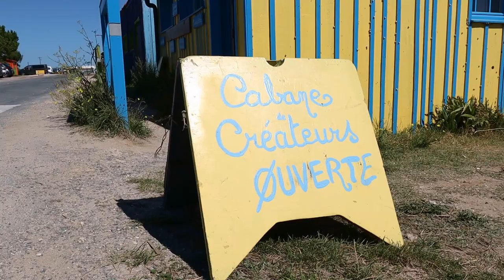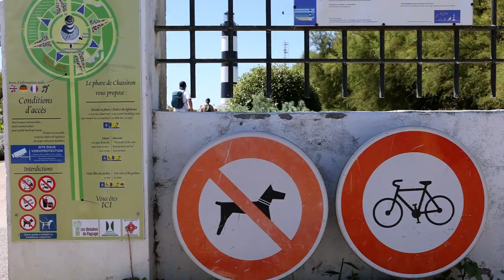Tausche VW Käfer gegen... Mit der Mobylette Île d'Oléron erkunden 🛵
Heute heißt es: Tausche VW Käfer gegen...
Denn wir tauschen (für einen Tag) unseren VW Käfer Kalle gegen zwei Mobylettes ein.
Nach kurzer Einweisung geht es auch direkt los mit der Mobylette die Île d'Oléron erkunden 🛵

[Unbezahlte Werbung]
Die Mobylettes haben wir über gemietet und wurden super umsorgt (inkl. Handy-Kartenmaterial, Einweisung und viel Fachsimplerei über Zweiräder und Käfer).

Unser Fotoequipment:
Objektiv 24-70 mm*
Objektiv 100 mm*
Objektiv 70-200 mm*

*Hinweis: Die mit Sternchen gekennzeichneten Links sind Partner-Links. Solltet ihr ein Produkt über einen dieser Links kaufen, bekommen wir einen kleinen Anteil des Umsatzes von den jeweiligen Partnern. Der Preis für euch bleibt gleich und euch entstehen keine Mehrkosten.